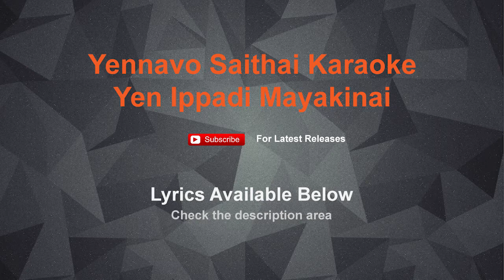Yennavo Saithai Karaoke Yen Ippadi Mayakinai